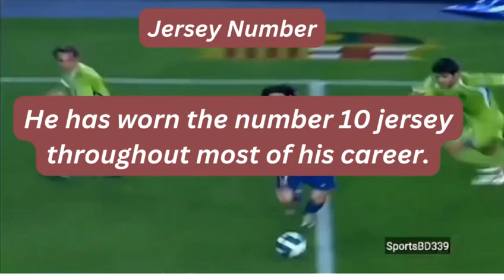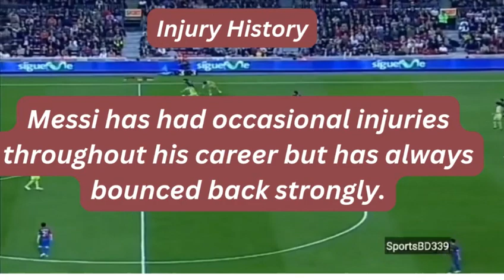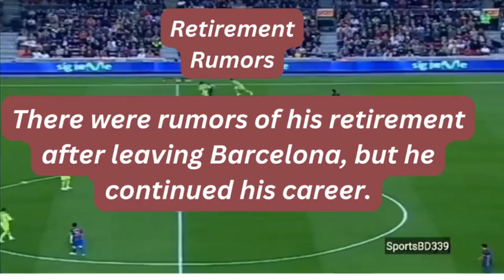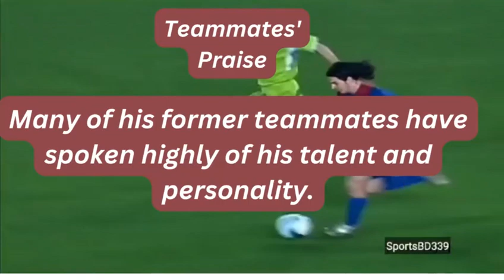Lionel Messi Facts,বিশ্ব সেরা মেসি সম্পর্কে অজানা তথ্য,8th Ballon d'or Winner Lionel Messi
Lionel Messi Facts,বিশ্ব সেরা মেসি সম্পর্কে অজানা তথ্য,8th Ballon d'or Winner Lionel Messi,Best Soccer,
messi wins ballon d'or 2023
messi best goals in fifa 23
messi goal against getafe
messi world cup 2022
messi skills
messi bodyguard
messi goal vs getafe
messi ballon d'or 2023